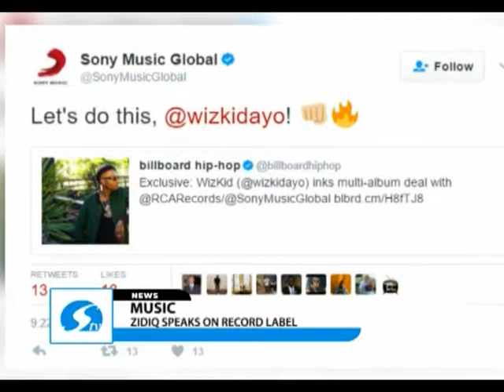Music - Zidiq speaks on record label